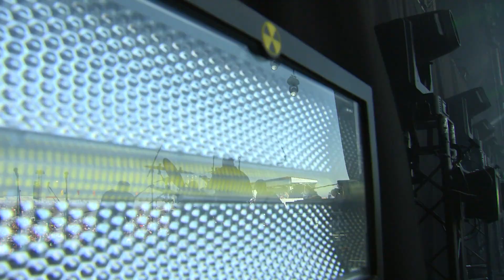Cøver at SEA - Seven Nation Army (Live op Concert at SEA 2019)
Liveregistratie van het optreden van BLØF op de donderdag van Concert at SEA 2019. Hier speelden zij, onder de noemer Cøver at SEA, de hit van The White Stripes: Seven Nation Army!

In 2020 vindt Concert at SEA plaats op 25, 26 & 27 juni.